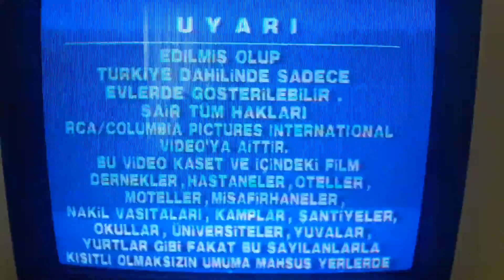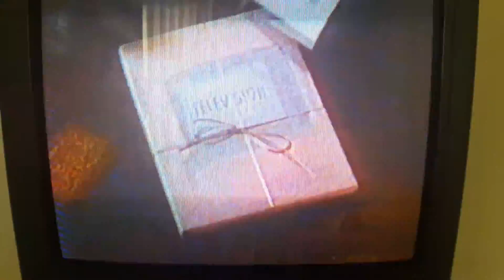KİRALIK ŞOFÖRLER (THINGS ARE TOUGH ALL OVER) RCA-COLUMBIA VHS KAYDI 1989 AÇILIŞ FRAGMANLARI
1989 "KİRALIK ŞOFÖRLER  (THINGS ARE TOUGH ALL OVER)" FİLMİNİN VHS KAYDININ AÇILIŞ FRAGMANLARI ARASINDA,
OYUN EVİ (HOUSE OF GAMES),
REMO: SİLAHSIZ VE TEHLİKELİ (REMO WILLIAMS: THE ADVENTURE BEGINS/REMO: UNARMED AND DANGEROUS)
VE
84 NUMARA (84 CHARING CROSS ROAD)
FİLMLERİNİN FRAGMANLARI YER ALIYOR...

İNGİLİZCE VERSİYONU:

1. RCA-COLUMBIA INTERNATIONAL VIDEO LOGO (1988)
2. WARNING
3. HOUSE OF GAMES TRAILER
4. REMO WILLIAMS: THE ADVENTURE BEGINS/REMO: UNARMED AND DANGEROUS TRAILER
5. 84 CHARING CROSS ROAD TRAILER
6. AMPEC NOTICE AND FILM CODE
7. FILM NAME
8. WARNER BROS. TURKEY NOTICE